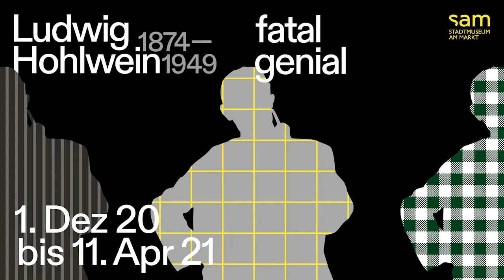🎨 Grußwort zur Ausstellung „Fatal genial" im sam - Hans-Georg Böcher / Landeshauptstadt Wiesbaden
⚜ Grußwort von Hans-Georg Böcher zur Ausstellung „Fatal genial" im sam, Stadtmuseum am Markt.